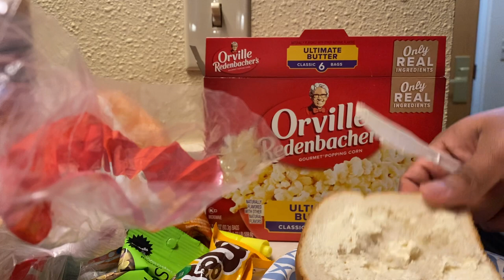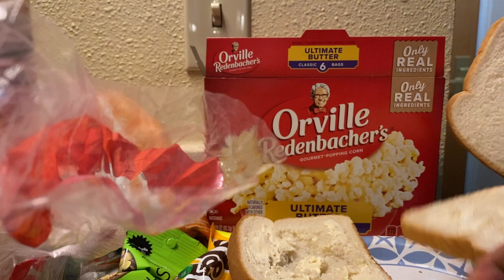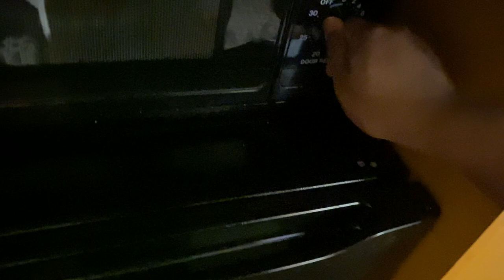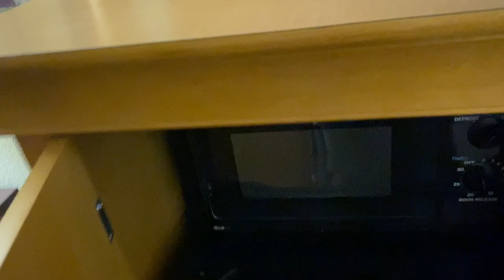Truck Driver Making Breakfast At His Hotel Room | Rookie Trucker Journey | Trucking Life